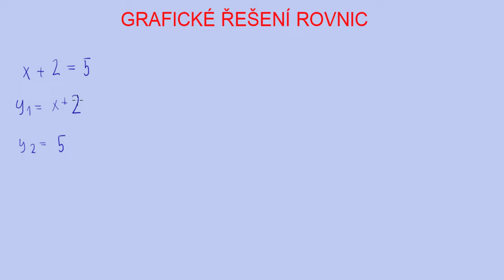Grafické řešení rovnic | 7/32 Rovnice | Matematika | Onlineschool.cz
V tomto videu ti ukážu, jak rovnice řešit graficky. A to tak, že se na strany rovnice díváme jako na funkce a hledáme jejich průsečíky.

Pokud si rovnice (lineární, kvadratické, s odmocninou, exponenciální, logaritmické), jejich soustavy a nebo rovnice s parametrem potřebuješ procvičit více, sbírku řešených příkladů můžeš najít na 👉🏼👉🏼👉🏼

Pohled na strany rovnic jako na funkce
Každé grafické řešení rovnic (i nerovnic) stojí na tom, že se na rovnici dívám jako na rovnost dvou funkcí, jejichž zápisy stojí na levé a pravé straně rovnice. Pokud bychom měli rovnici x+3=-x+1 tak, vyřešit ji početně by bylo velmi snadné. Pojďme ale na grafiku. Každou ze stran rovnic si představíme jako funkci y1=x+3; y2=-x+1

Když tyto funkce, které mají tvar přímky, zakreslíme do grafu, tak hledáme jejich průsečíky. V tomto bodě máme jistotu, že při dosazení daného x dostaneme stejnou hodnotu y pro obě dvě strany rovnice.

Pokud najdeme jeden průsečík, máme situaci s jedním kořenem rovnice. Pokud jsou přímky rovnoběžné a nikde se neprotínají, tak rovnice nemá řešení. Pokud jsou přímky shodné, pak je průsečíků a tím pádem i řešení nekonečně mnoho.